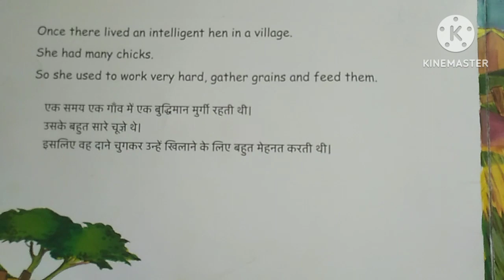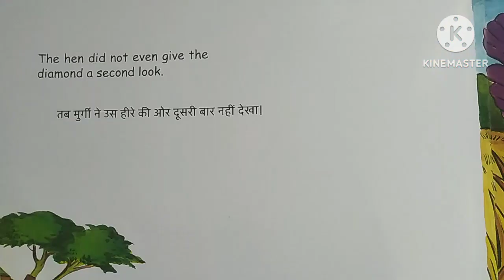बुद्धिमान मुर्गी की कहानी।@infobellshindirhymes